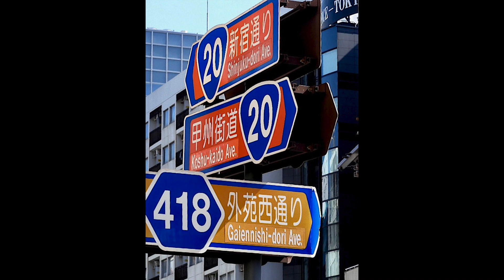写真アルバム／カタチとイロ（84）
「星空キャンプ」（written by のる）